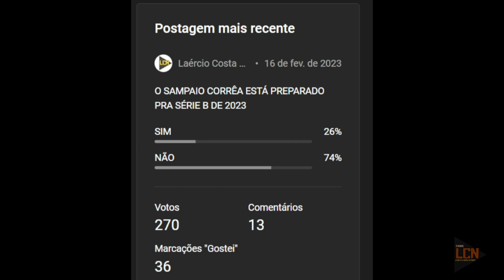PIMENTINHA E LUIZ DANIEL FALAM SOBRE ELIMINAÇÕES NA COPA DO BRASIL E COPA DO NORDESTE